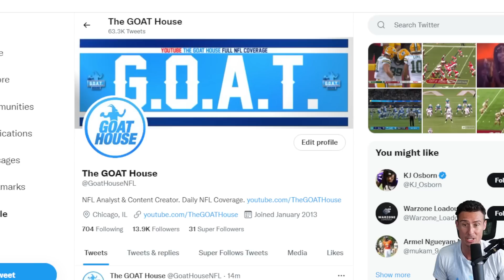NFL Players Most Likely to be TRADED Before Week 1 | NFL Players That Could Be Traded THIS WEEK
NFL Trade Candidates Most Likely To Be Dealt Before The Season
NFL Trade Predictions Mason Rudolph Mike Gesicki Isaiah Wynn Denzel Mims Alex Leatherwood